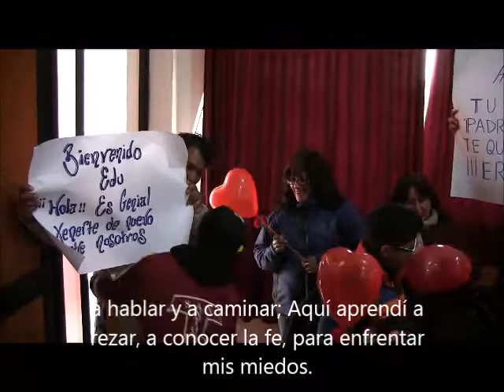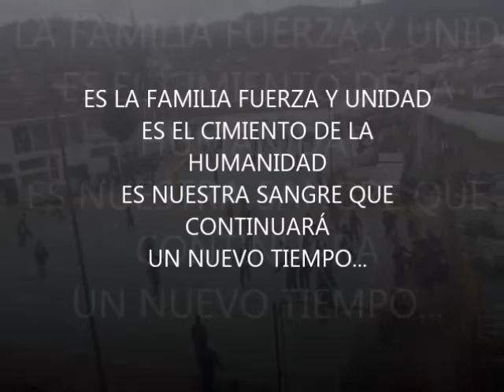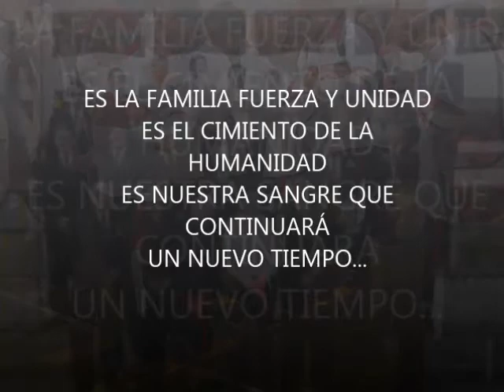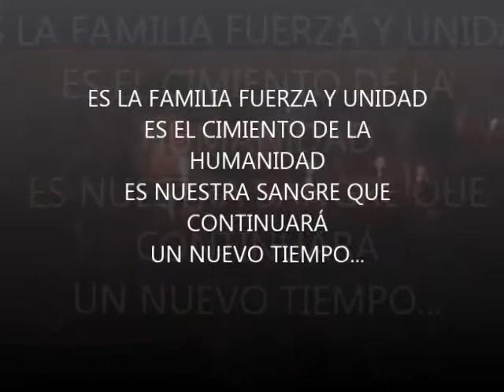La Familia Si Importa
Este video fue editado y producido por Profesores y Alumnos del Colegio SAN ANTONIO ABAD, emocionados por recibir la Conferencia Magistral y Marcha pacifica por las familias.